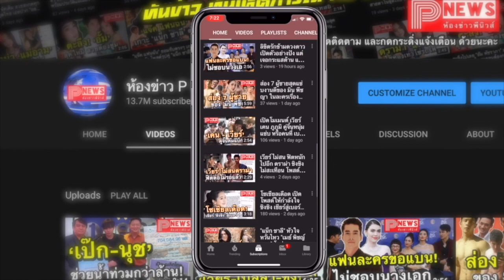ห้องข่าวพีนิวส์ | "แต้ว ณฐพร" ปิดฉากรัก 14 ปี ยอมรับแล้ว เลิก "ต้น อาชว์"